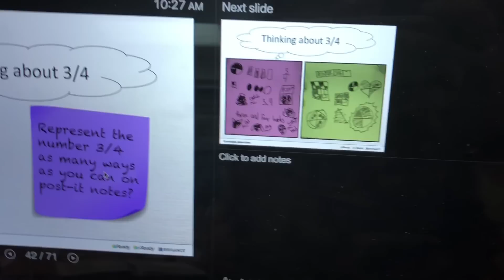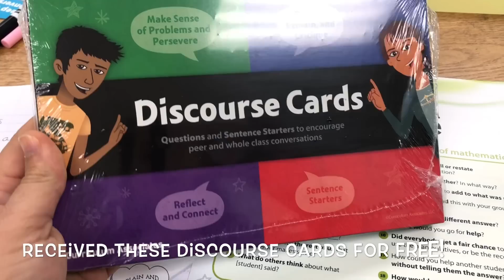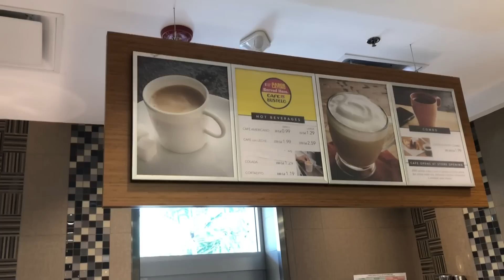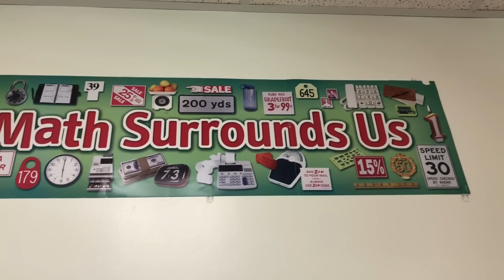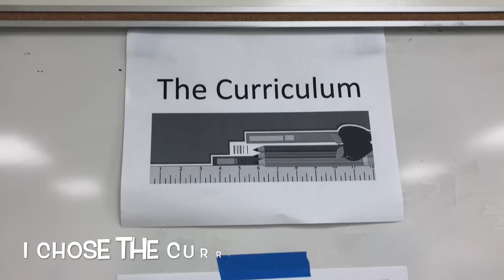Let's Talk About Math | Teacher Vlog S2 E8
Hello! My name is Mariely Sanchez and I'm a 4th grade teacher in South Florida. How do you engage students in math discourse? Find out what I learned in this math professional development. I'm getting excited more and more about teaching math. *~* See below for more info *~*

RESOURCES MENTIONED IN THE VIDEO:

Most of the handouts, along with the Math Discourse Cards can be found for FREE at: